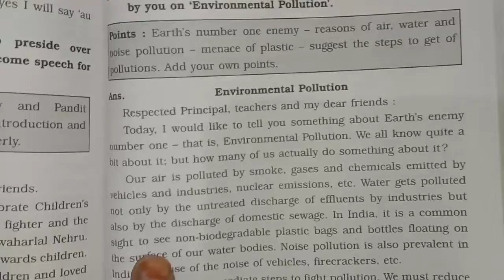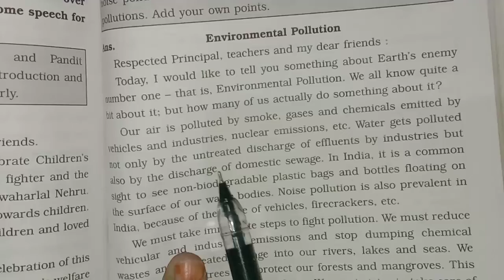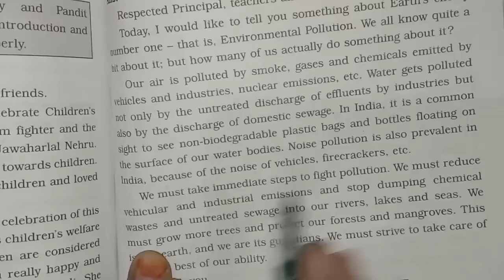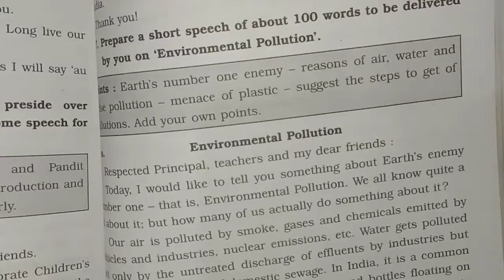Speech Writing for 8th 9th 10th